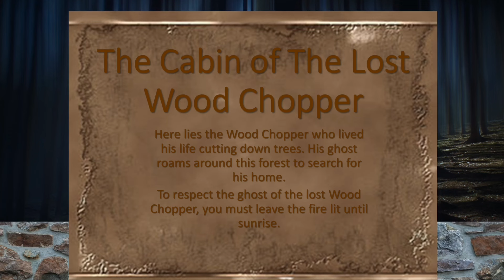Sonic and Friends: Little Cabin in the Forest Scream (Part 3)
After a long day of riding down the road and fixing the fire for the fireplace, Sonic the Hedgehog and the gang have settled in for the night in the cabin. Coincidentally enough, it seems that Dr. Starline the Platypus has also discovered the late Wood Chopper’s cabin. What tricks will Dr. Starline have up his sleeve? Will the Sonic Heroes be able to make it through the night without any ghostly problems? It may be tough for the heroes to get a good night’s sleep with things going bump in the night.

Special thanks to @troypreston1998 and @aganthonygoody254 for providing voices to the characters.

Event: The Villain Was Set Free from Sonic the Hedgehog (2006)
Cutscene - Robot’s Lost and Found from Sonic Colors (2010)

Voices:
AG Anthony Goody as Big the Cat and Rough the Skunk